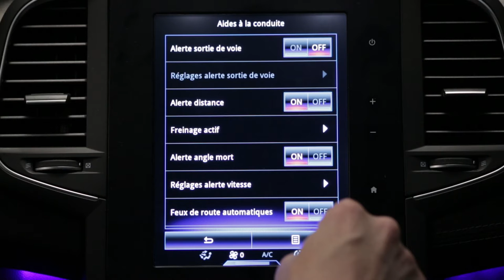Sistem opozarjanja na spremembo voznega pasu